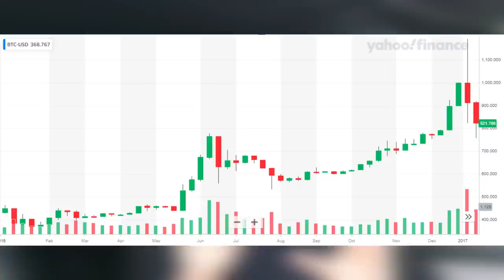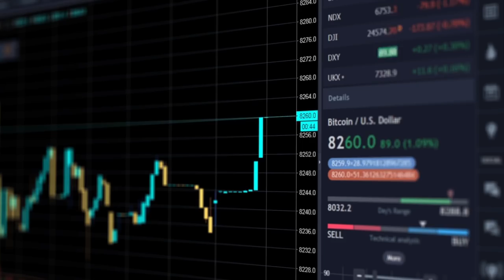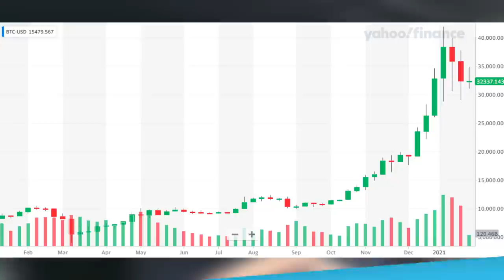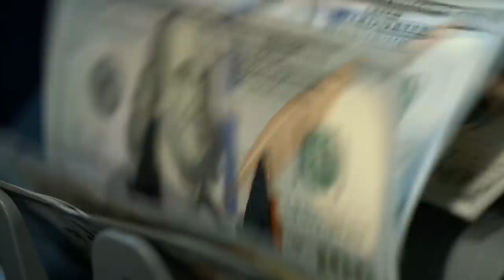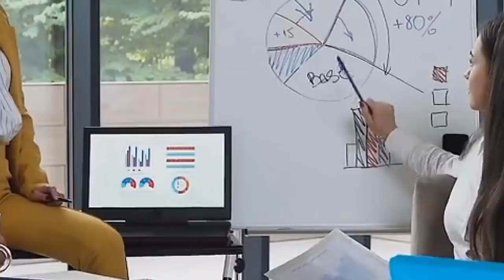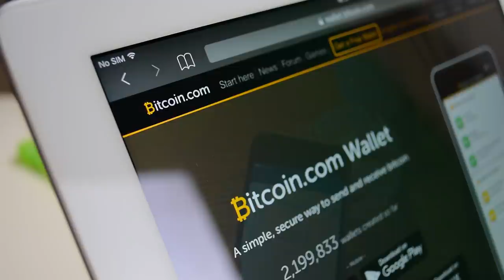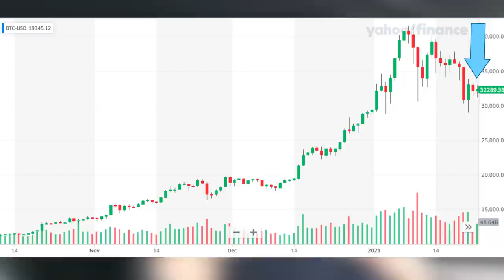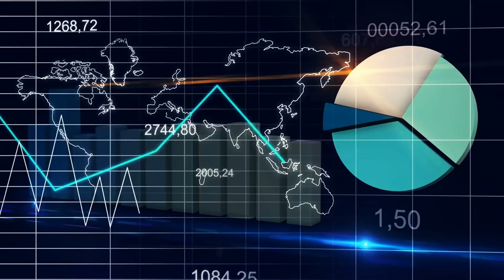POR QUE NO INVIERTO EN BITCOIN [ RAZONES para No INVERTIR EN BITCOIN ]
▼ABRIR▼ POR QUE NO INVIERTO EN BITCOIN [ RAZONES para No INVERTIR EN BITCOIN ]

VÍDEOS SUGERIDOS
10 Consejos de TRADING y de Inversión del CREADOR del DOW JONES y del ANÁLISIS TÉCNICO (Teoria Dow)